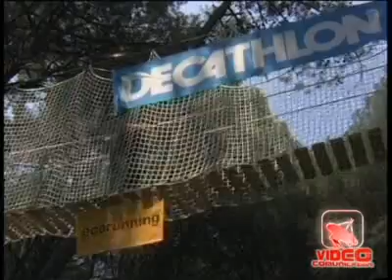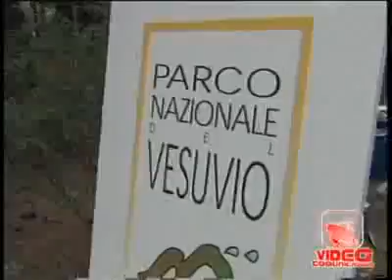Trecase (NA) - Inaugurato l'Ecocampus Vesuvio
- Trecase (NA) - Inaugurato l'Ecocampus Vesuvio (27.05.11)